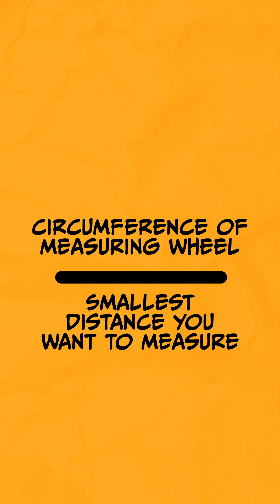How to calculate what resolution encoder you need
For angles: 360/smallest unit of measurement
For linear applications: Circumference of measuring wheel/smallest distance to measure